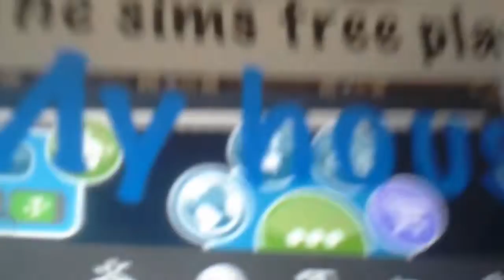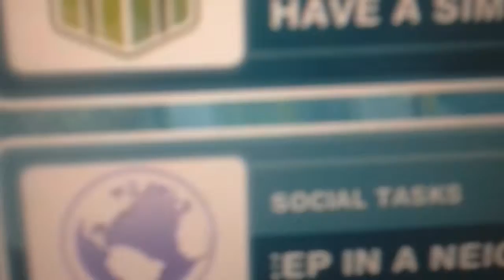The sims freeplay my house!!! Of you tubers